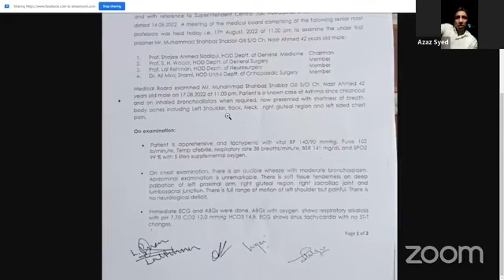پی ٹی آئی شہباز گل کیس کو کیش کروانا چاہتی ہے، عمران خان چاہتے ہیں وہ جیل میں ہی رہیں، اعزازسید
پی ٹی آئی تو چاہتی ہی یہ ہے کہ شہباز گل ایک ایشو بنا رہے۔ عمران خان اس وقت یہ نہیں چاہتے کہ شہباز گل باہر آ جائے بلکہ وہ چاہتے ہیں کہ وہ اندر رہیں اور روزانہ میڈیا پر ان کے حوالے سے کوئی نہ کوئی بات نکلتی رہے، اعزاز سید